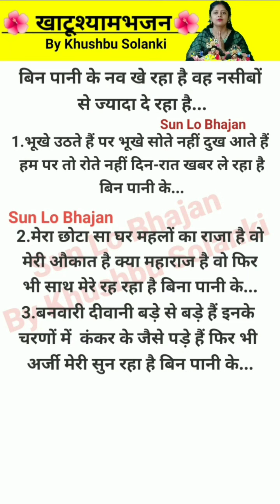बिना पानी के नाव खे रहा‌ है 🌺🙏 खाटूश्यामजीभजन withlyrics By khushbu Solanki